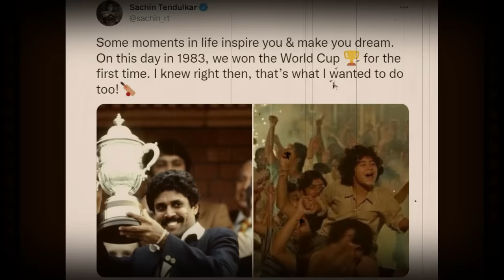Sachin Tendulkar Biography in Hindi | Indian Player | Success Story | Tribute | Inspiration Blaze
Sachin Ramesh Tendulkar 🔥 needs no introduction, a great human being and the greatest of the great player of this game.

Watch this inspiring story of Sachin Tendulkar's Journey💪